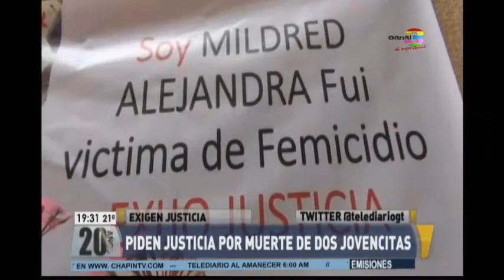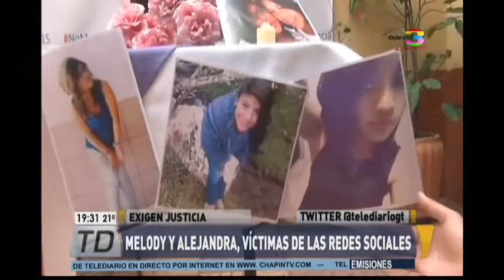Familia de jóvenes víctimas de femicidio exigen justicia